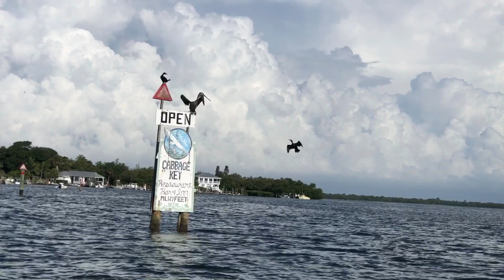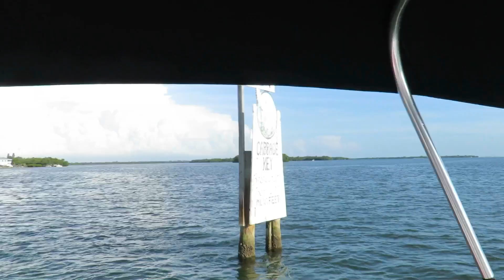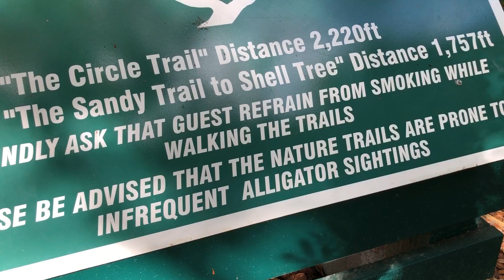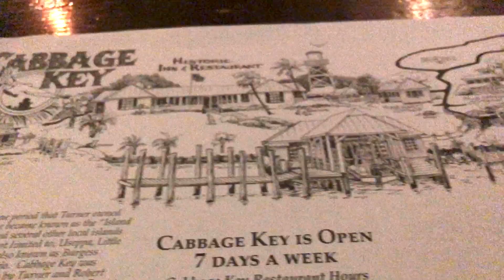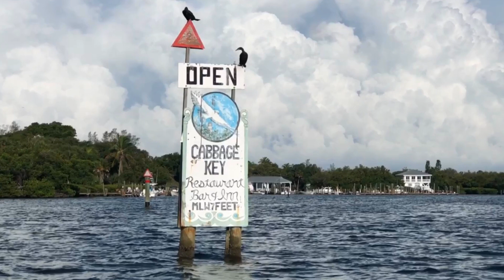Tour CABBAGE KEY, Florida - A True Cheeseburger In Paradise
*** More Information ***

If you love the Caribbean, give us a follow!

To hangout and engage with other salty Caribbean travelers join our Facebook Group!

If you are a Caribbean loving twitter person, follower us here!

FAQ
What cameras do we use?
DRONE - DJI Mavic Air
BIG CAMERA
MOBILE CAMERA - DJI OSMO POCKET
GEAR BAG

We love the old Florida vibes of Cabbage Key! Here was part of our anniversary celebration. We rented a boat on Captiva Island and headed north to get salty!

Crystal got pissed when we arrived late and missed breakfast. Watch her reactions!

A Salty Passion: Hi! We are Ryan (RumShopRyan) and Crystal (Castaway Crystal), we document, photograph, and film the best the Caribbean has to offer. Whether it’s stunning beaches, relaxing hotels, friendly restaurants, or soggy beach bars…we want to share it and inspire others to explore the islands.

MEET US!

Who Is RumShopRyan:
Howdy! I’m Ryan and I hail from the land-locked, can’t get any further from the ocean, state of Kansas. I moved to laid back southwest Florida in 2001. I didn’t know a single person and didn’t have a job. Risky I know, but the ocean was calling and I had to answer.
I’m a huge fan of Kansas City sports, so you’ll probably see a lot of Jayhawks, Chiefs and Royals attire in my photos. Kansas City is a great town and I’m glad I’m from there, but the coastal life was calling. It’s kind of like Kenny Chesney’s “island boy” song. Check out the lyrics and you’ll see what I mean.

I write because I’m passionate about the Caribbean and the island lifestyle, and it’s my way to share it with you. If it has anything to do with the Caribbean, rum drinks, beach style music, or Caribbean culture, you’ll be able to find it on this site.

When in the Caribbean you’ll find a camera around my neck and note pad in my pocket. This is how I document the experiences in unique and interesting ways and bring it back to you, the Castaways.

Who is Castaway Crystal:
I was raised in Southwest Florida so it’s no surprise that I have a love for beaches, water and nature. As a child, most weekends were spent fishing in the warm gulf waters on the family boat. As an adult, most weekends are spent soaking up the sun on Ft. Myers Beach. Even though I have always loved the coastal life, I don’t think I fully appreciated it until I moved to Nashville, TN. I’m all about experiencing new things, and as a Licensed Massage Therapist I thought it would be amazing to massage some of Nashville’s biggest stars (a girl can dream right?). But I missed the sun and sand too much—and let’s not forget the rum runners! After a year I couldn’t take it anymore, this sun bunny moved back to her coast of somewhere beautiful.

I’ve always been passionate about photography and writing, but my passions never really had a purpose until I met Ryan. I couldn’t be happier being Ryan’s first mate and sharing my photos and stories with you. May they inspire you to go after your tropical dreams and wishes. Make a plan…Set a date…Just go!
Love boating and the island life? Then join our Castaway Crew channel Membership for members only perks. You can get early access to videos, special Members Only videos, free Castaway koozies and stickers and much more.

Did you know Crystal is a Licensed Massage Therapist? If you're in need of therapy, she has an office in Fort Myers and does house calls in Fort Myers, Cape Coral and Sanibel Island.